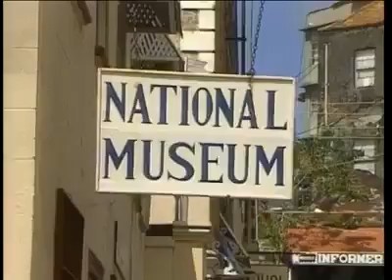Treasures of the past